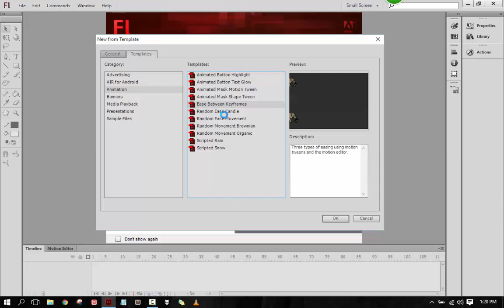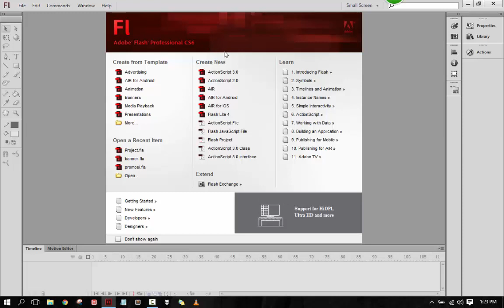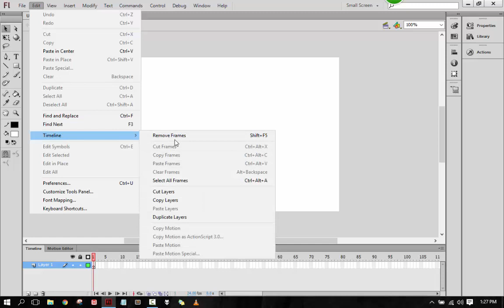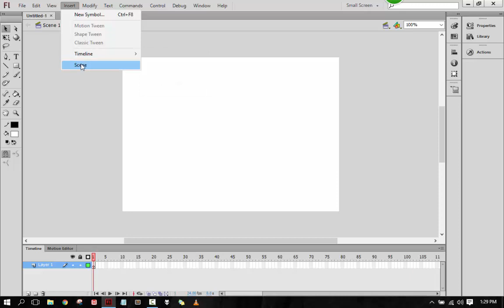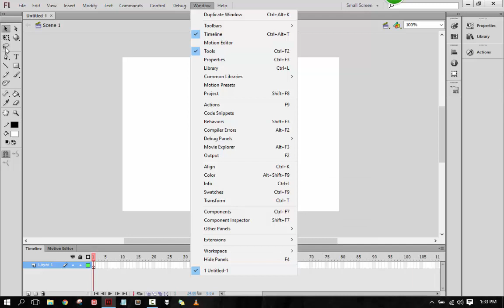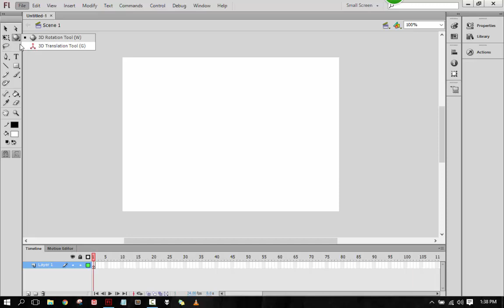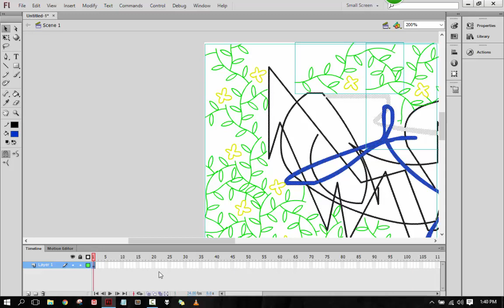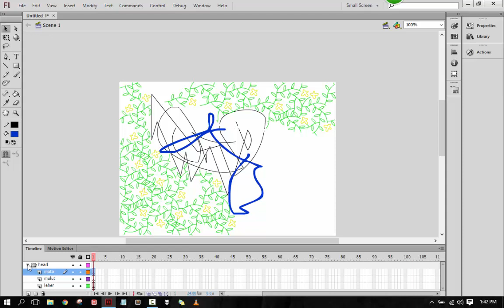Pengenalan Apa itu Adobe Flash CS6 | Tutorial Adobe Flash (part 1)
Video (bahasa Indonesia) ini berisi pengenalan Adobe Flash CS6, Mengenal fungsi Toolbox, Panel, Properties, Jenis Dokumen, Jenis Actionscript, Timeline, Stage, Menubar

Playlist Video-video Tutorial lengkap Adobe Flash, Animate dan Actionscript:
(On Going..!!)

(non-commercial reuse)